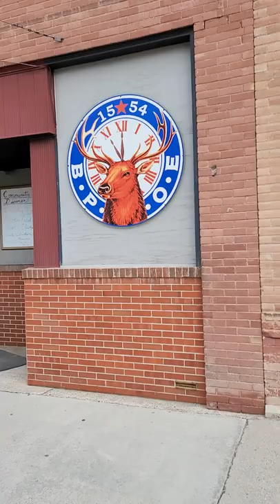Our Alaska RV Quest, episode 2: Dillon Montana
While heading for the US/Canadian border, we stopped in Dillon, Montana at Southside RV Park to wait out some storms. While here we also visited the local Elks Lodge #1554 for dinner.